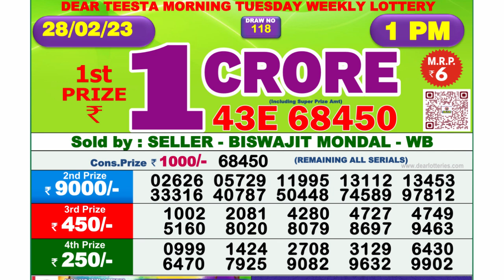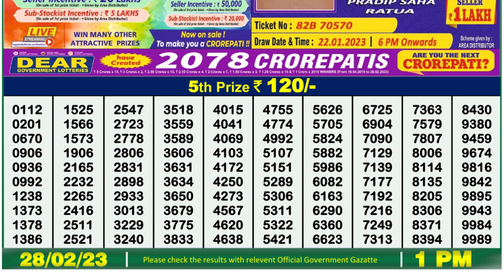Dear Lottery Sambad 1pm today 28.02.23 Nagaland State Lottery Result